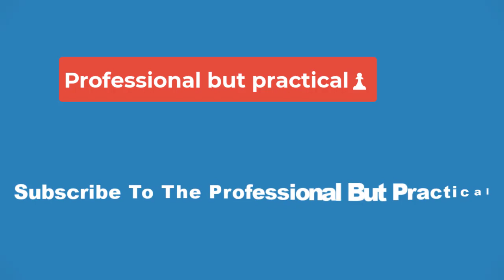💥Movie Review – Priscilla (2023)🔴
Written and Directed by Sofia Coppola.
Starring Cailee Spaeny, Jacob Elordi, Ari Cohen, Dan Abramovici, Rodrigo Fernandez-Stoll, Tim Post, Luke Humphrey, Dagmara Domińczyk, Jorja Cadence, Emily Mitchell, Josette Halpert, Deanna Jarvis, Tim Dowler-Coltman, R Austin Ball, Raine Monroe Boland, Tonia Venneri, Kamilla Kowal, Conni Miu, and Gwynne Phillips.

SYNOPSIS:

When teenage Priscilla Beaulieu meets Elvis Presley, the man who is already a meteoric rock-and-roll superstar becomes someone entirely unexpected in private moments: a thrilling crush, an ally in loneliness, a vulnerable best friend.

This piece was written during the 2023 WGA and SAG-AFTRA strike. Without the labor of the writers and actors currently on strike, Priscilla wouldn’t exist.

From the moment a 24-year-old Elvis Presley (Jacob Elordi) tells 9th-grader Priscilla Beaulieu’s (a revelatory Cailee Spaeny) parents he enjoys her company because she is “mature for her age,” it’s evident that while there may be some complicated genuine feelings here, this is a tale of grooming. Doubly infuriating is that supporting characters, such as Elvis’s grandmother, don’t bat an eye at this age gap and predatory behavior. Even Priscilla’s parents cave to Elvis’s advances on their daughter. It’s also an essential part of the story that Baz Luhrmann and his collaborators had no stones to explore in last year’s Elvis (it’s briefly acknowledged for all of two seconds) because putting out a movie honestly depicting Elvis Presley as a groomer doesn’t precisely put asses in seats.